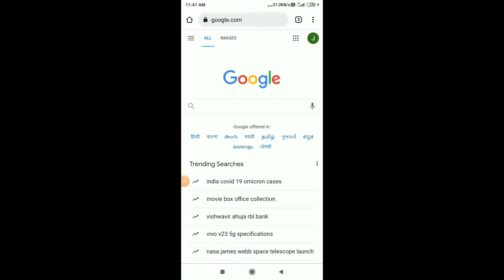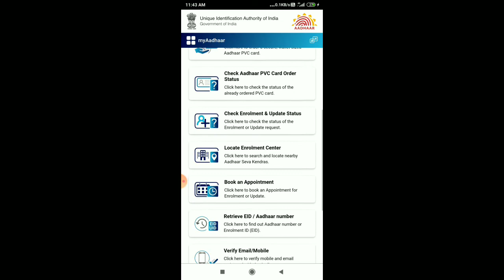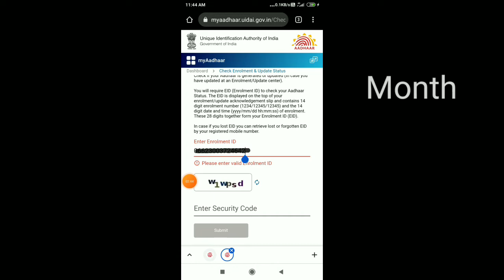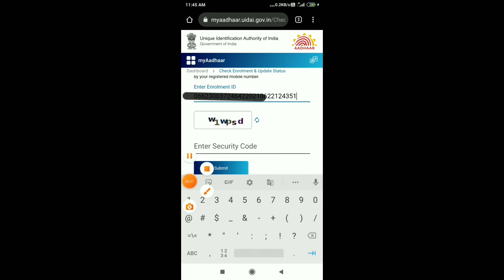How to check aadhar card update status online 2022 | aadhar card download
Video Disclaimer :- The video is made solely for educational purposes and is not created with an intent to harm, injure or defame any person, body of person, association, company or anyone. Details in the video like Home address, Email addresses, Sign-in credentials, Phone numbers, Passport number, Bank account information are demo do not belong to a real human. All credit for copyright material used in the video goes to the respected owner.